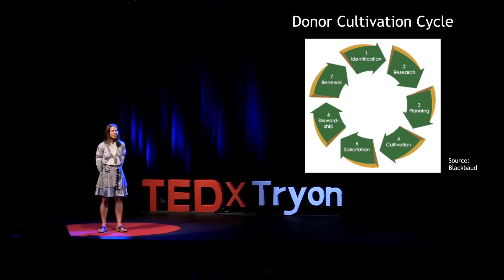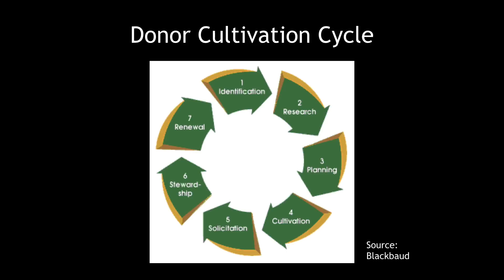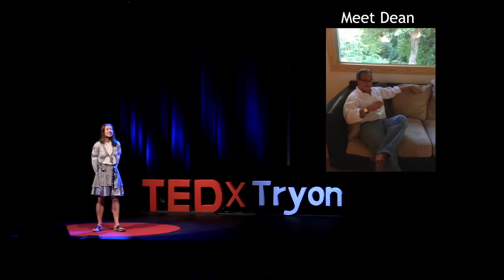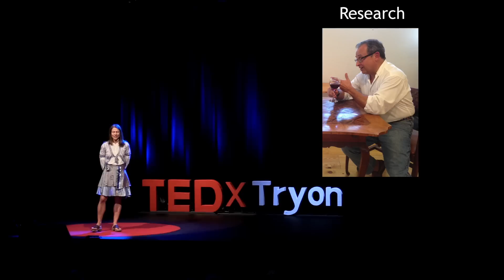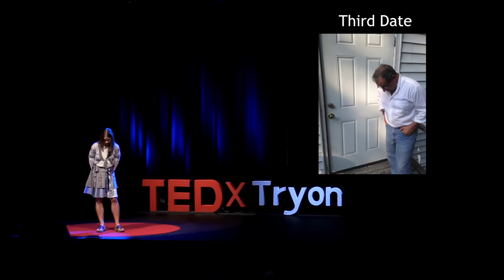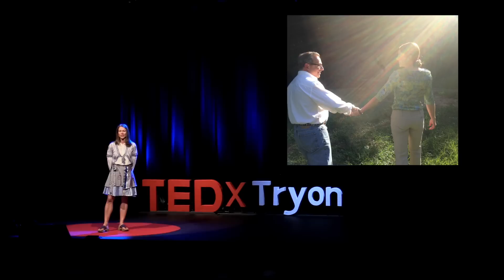A Love Affair: The Art of Not Asking | Melissa Metcalf Le Roy | TEDxTryon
TEDx Talk Tryon - While fundraising efforts are at the heart of sustainability for organizations seeking charitable giving, all too often the same old approaches result in organizations scrambling and competing for the same dollars from the same few donors in a community. Melissa’s unique approach tosses old ideas out the window and challenges both donors and organizations to create lasting relationships.

Melissa LeRoy has experienced nonprofit organizations from every vantage, as a volunteer, donor, board member, employee and as executive director. She currently works as a consultant to nonprofit organizations and teaches nonprofit management classes throughout the Southeast for Duke University’s Non-Profit Certificate Management Program.